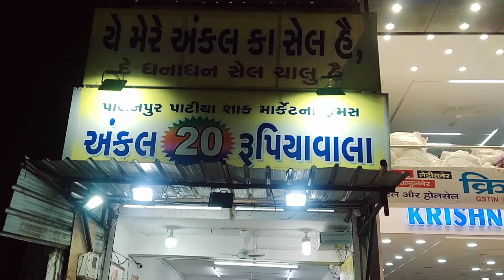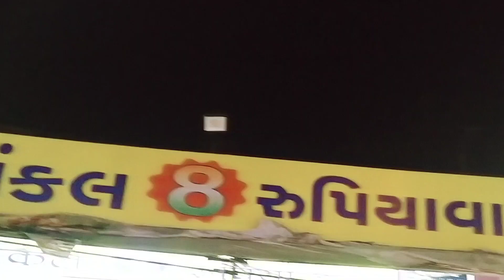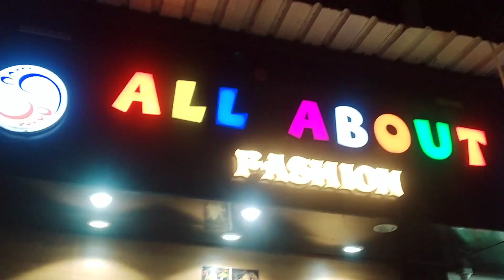Indian tradition#ghoonghat dekh logo ka reaction video#prank video#ghoonghat challenge#vlogvideo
Buy fashionable Lehenga choli,fancy gowns, indowestern, Lehenga with crop top
All about fashion
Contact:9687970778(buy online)